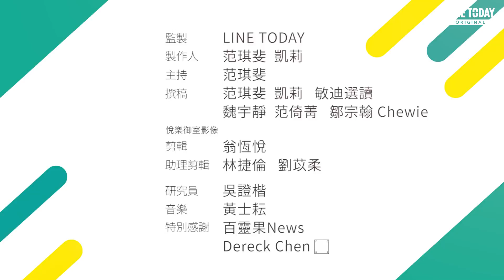WTO 裁定美國加重中國關稅違規！貿易戰打完了？判決真的有用嗎【TODAY 看世界】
川普在兩年前對總值逾 5,500 億美金的中國貨物徵收關稅，中國 就到世界貿易組織（WTO）指控 美國 亂加關稅。結果 WTO 日前發表聲明裁定美國敗訴。

這表示美國不能對中國徵關稅了嗎？為何川普看似根本沒在怕？

《TODAY 看世界》每日精選國際話題，帶你秒懂世界大事！